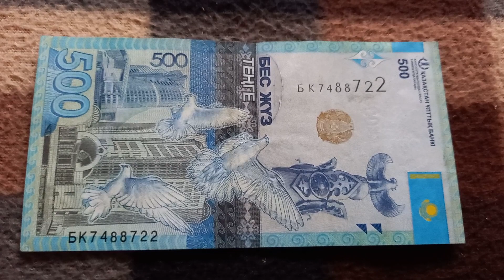Две 2-ки, две 8-ки и две 7-ки у БАНКНОТЫ 500 ТЕНГЕ в № серии БК7488722 на байковой поверх 12 Октября